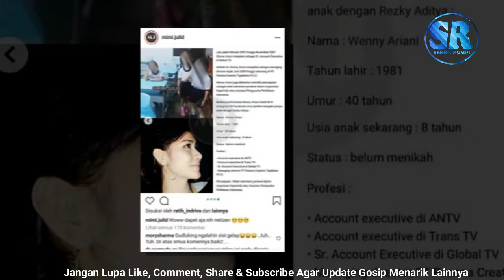Mengejutkan! Dikira Pansos, Selama Ini Salah Ternyata Jabatan Wenny Ariani Bikin Geleng Geleng